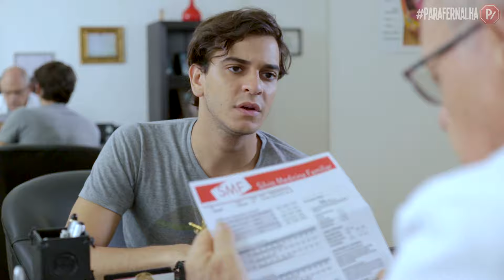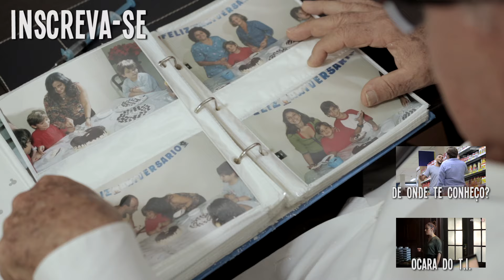MÉDICO DA FAMÍLIA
As vezes ter um médico da Familia não é uma boa ideia...

ELENCO:

Silvio Matos
Victor Lamoglia

EQUIPE TÉCNICA:

Diretor \ Fotografia -  Rodrigo Galha
Assistente de fotografia - Diogo Defante
Chefe de roteiro - Rafael Castro
Roteiro - Arthur Portella
Captação de som - Bruno Caetano
Direção de produção - Alessandra Bezerra
Coordenadora de produção - Renata Giardini
Produção - Alessandra Santos
Produção de set: Alessandra Poncio
Arte e figurino - Jhonatta Vicente
Assistente de arte e figurino - Carol Xavier, Ana Paula Duyer e Cássia Lima
Maquiagem - Makevator
Chefe da Edição - Ygor Guidoux
Montagem - Gabriela Meinberg e André Alonso
Edição - André Alonso
Correção de cor - André Alonso
Edição de áudio e mixagem - André Alonso
Direção de conteúdo - Douglas Felix